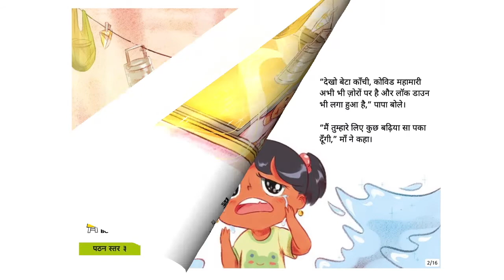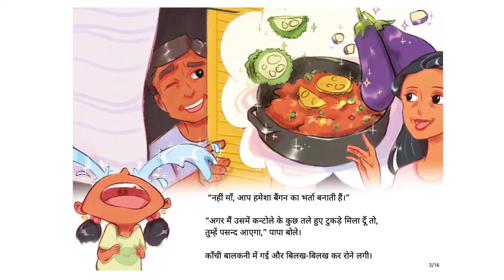जन्मदिन की दावत (Birthday Menu) - Hindi Stories for Kids - Pratham Books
It is Kanchi’s birthday and she can’t go out to her favourite restaurant. Knowing that baingan bharta is all she has to look forward to, she is really upset. But her neighbours in Sunrise Society know that the best way to turn things around is with a feast!
Original story The Birthday Menu by Pratham Books, Written by Meenu Thomas, Illustrated by Aakanksha Mittra, Translated by Nagraj Rao